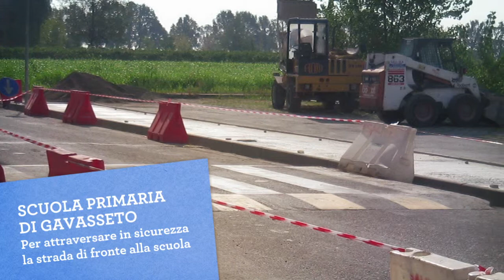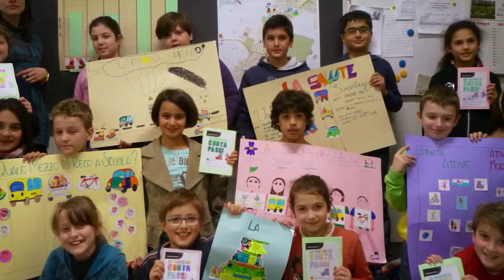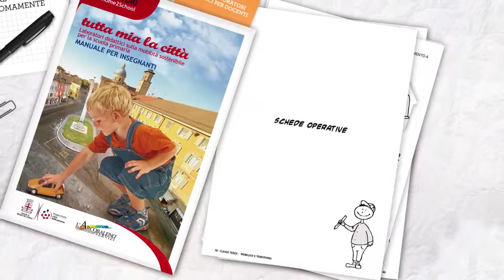Tutta mia la città - Laboratori per scolari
I laboratori "Tutta mia la città" sono stati realizzati in alcune scuole primarie della città nella primavera 2013 dal Comune di Reggio Emilia in collaborazione con l'Arcobaleno Servizi nell'ambito del progetto "Safe home to School -- Sh2S" .